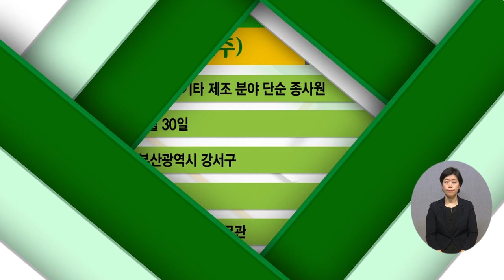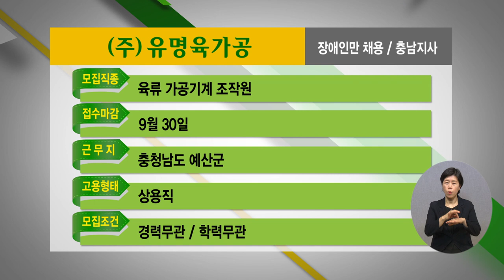2022년 8월 5주 장애인 취업정보